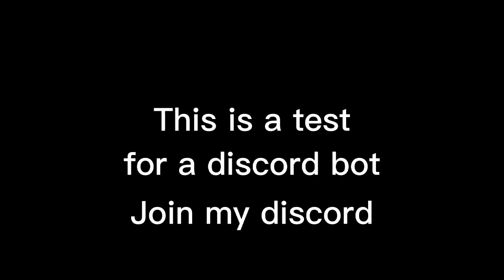Test for my discord bot (don't watch)